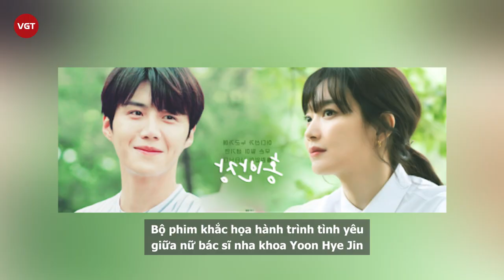Shin Min Ah xác nhận “yêu đương” trai đẹp start-up Kim Seon Ho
Theo báo cáo từ truyền thông Hàn Quốc vào hôm nay ngày 02/04, một nguồn tin trong ngành công nghiệp truyền hình tiết lộ Shin Min Ah và Kim Seon Ho đã xác nhận đóng vai chính trong dự án mới Seashore Village ChaChaCha, được làm lại từ bộ phim Mr. Hong.